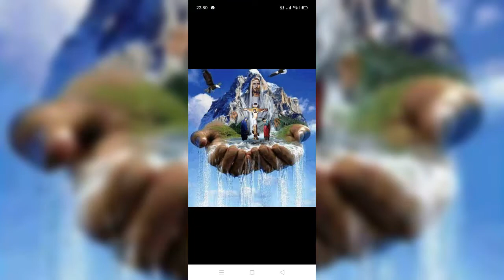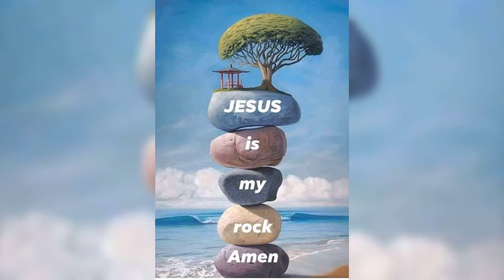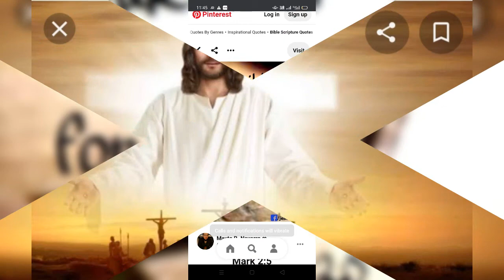Saare Srushti Ka Malik Prabhu Yeshu